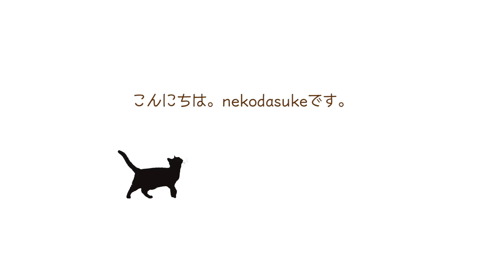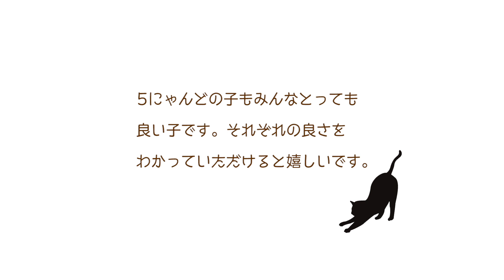ND132◆保護猫◆おすすめ5にゃん勢揃い♡【かぎしっぽ】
子猫てんこ盛りのかぎしっぽ。
里親様絶賛募集中のおすすめ子猫のご紹介です。

※現在、お見合いご希望が集中しており、お問い合わせ時や譲渡会までに既にトライアルまたは正式譲渡が決定済みの場合もございますので、ご了承ください。

まで。

kitty
kitten
里親募集
保護猫
ミルボラ